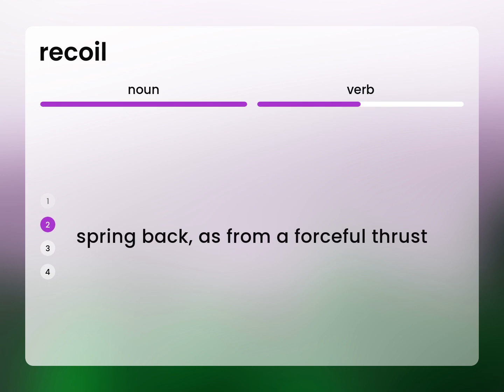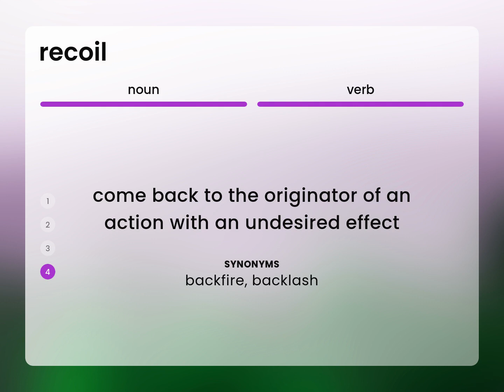Recoil • what is RECOIL meaning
Definition of RECOIL

Susan Miller (2023, March 6.) What is Recoil definition?